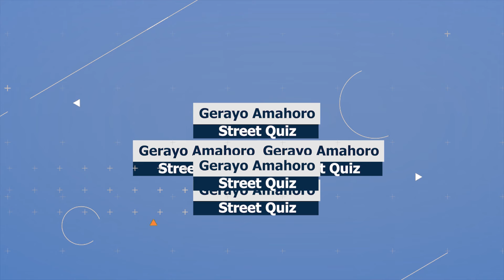Gerayo Amahoro Street Quiz // Ep 17: Tyaza ubwenge ku mikoreshereze y'umuhanda.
Aho abanyamaguru bambukira hari ibimenyetso bimurika, ni ryari wemerewe kwambuka?